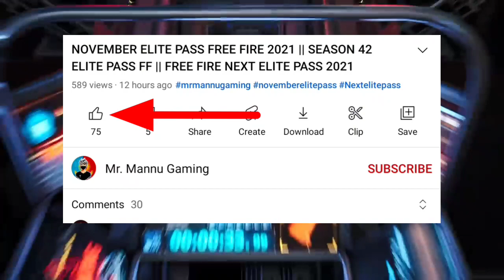Next Gold Royale Free Fire | New Gold Royale After Update|Next Gold Royale Bundle After Update|OB 32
Hello guys welcome to Mr. mannu gaming. In this video, I’ll talking about Next Gold Royale Free Fire [ 101% Confirm ] | Next Gold Royale Bundle After Update. Enjoy!

1. Garena Free Fire Indonesia
2. Garena Free Fire Brazil
3. Garena Free Fire Brasil
4. Garena Free Fire India
5. Garena Free Fire Pakistan
6. Garena Free Fire Singapore